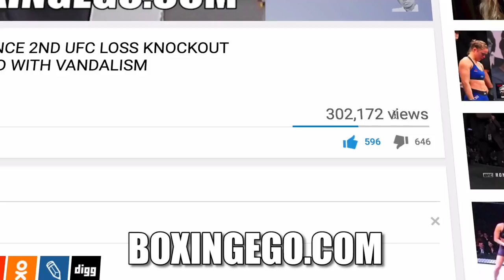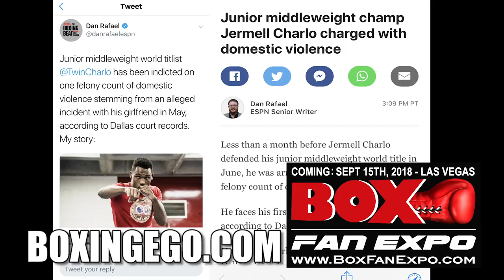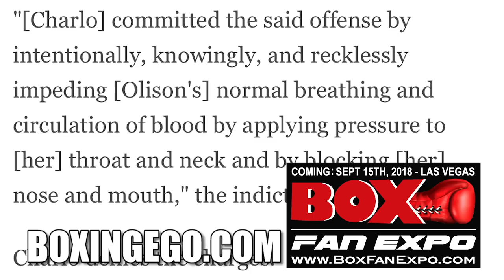(ESPN REPORTS) Jermell Charlo INDICTED/CHARGED w/ Domestic Violence ( One Count)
Junior middleweight champ Jermell Charlo charged with domestic violence. Court Date Set. Jermall Charlo tells fans "Don't believe everything you hear."